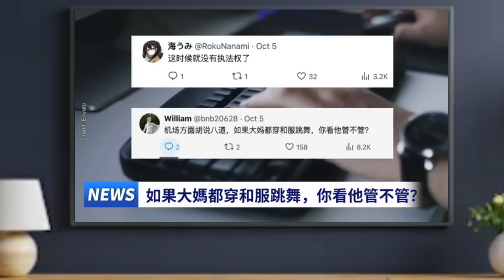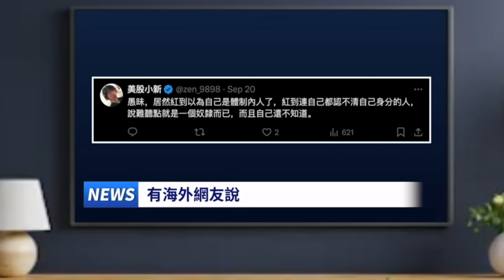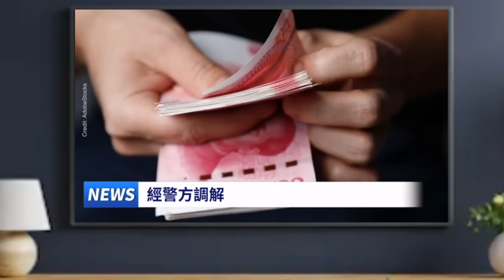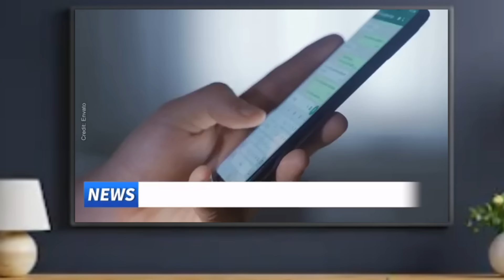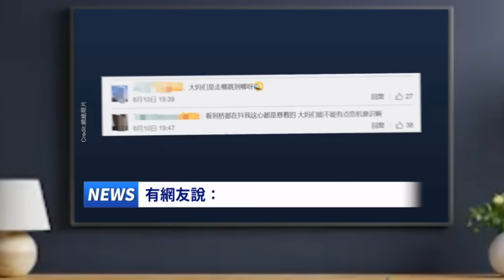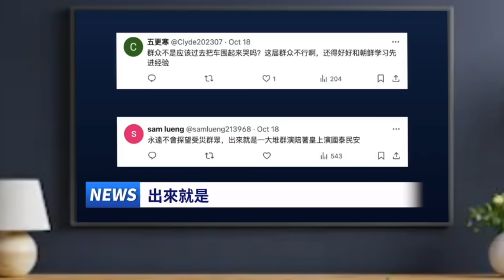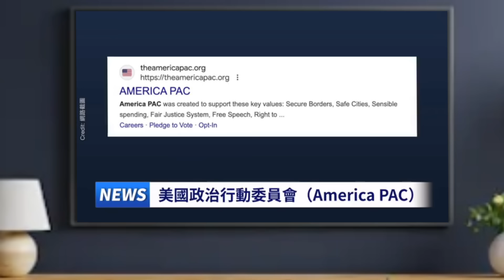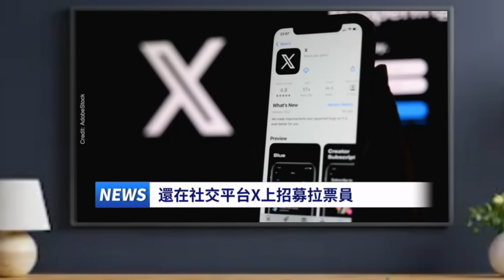【多面睇】中國「紅衛兵」大媽目中無人，「猴哥」睇唔過眼要出手！原來佢身帶弓！川普氣勢如虹......